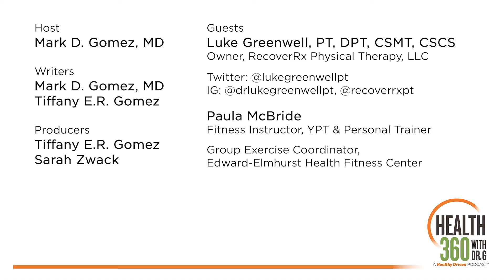Fabulously fit in 30 mintues - Ep. 09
If you could get fit with just 30 minutes of work per day, would you go for it?

Is that even possible?

The answer depends on your personal definition of fitness. Your goal dictates the amount of work required.

And that hinges on how much time you have to spend on personal fitness. If you can carve out 30 minutes for a workout (even breaking that up into 10-minute segments throughout the day) is that enough to get you feeling fit?

The good news: short 30-minute workouts can improve your fitness (you could even get fabulously fit)!

In this episode, host Mark Gomez, MD, and his guests, physical therapist Dr. Luke Greenwell and fitness instructor Paula McBride, discuss how to get started, digging into the details with workout tips and ideas and advice on how to set a fitness goal.

Guests
Luke Greenwell, PT, DPT, CSMT, CSCS – Owner, RecoverRx Physical Therapy, LLC.
Paula McBride – Fitness instructor, personal trainer, group exercise coordinator, Edward-Elmhurst Health & Fitness.